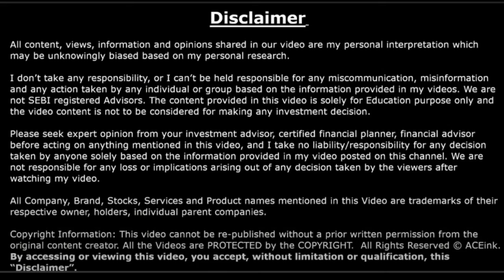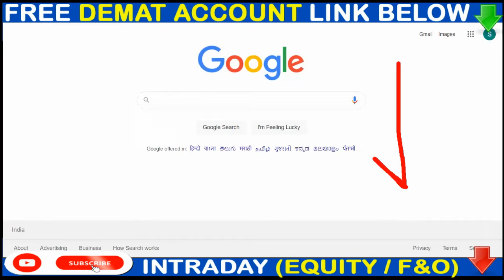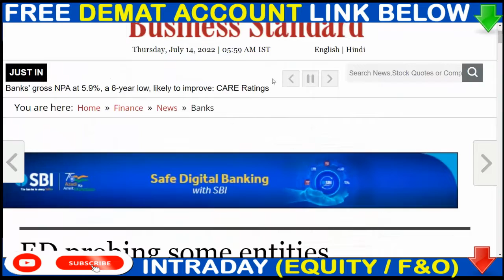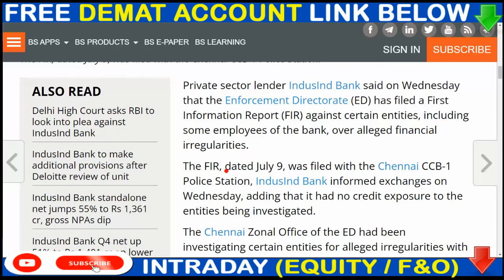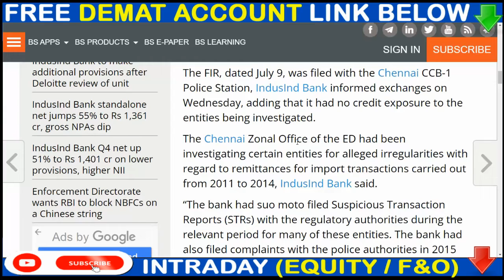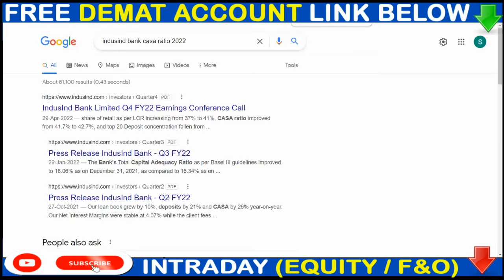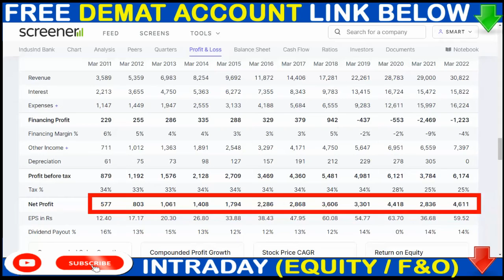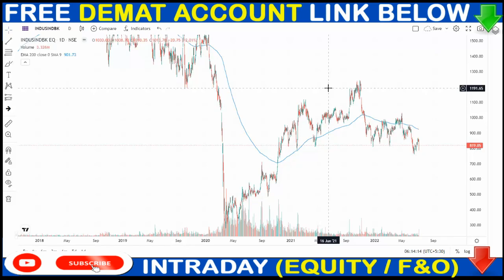INDUSIND BANK FRAUD 🔴 INDUSIND BANK FRAUD 😱 INDUSIND BANK FRAUD LATEST NEWS